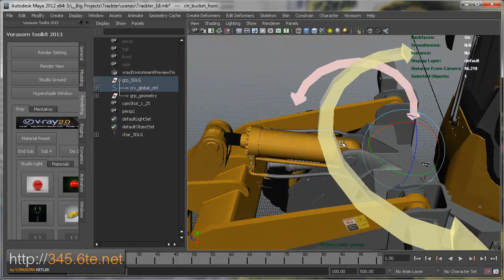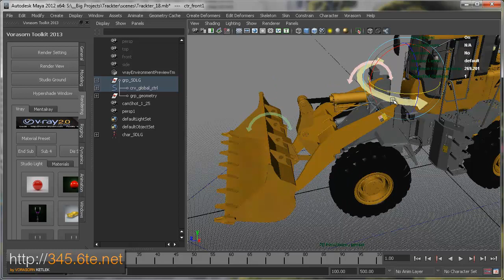Autodesk Maya 2012 Bulldozers Rigging Show Reel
I used Autodesk maya 2012 for Model and Rigging.